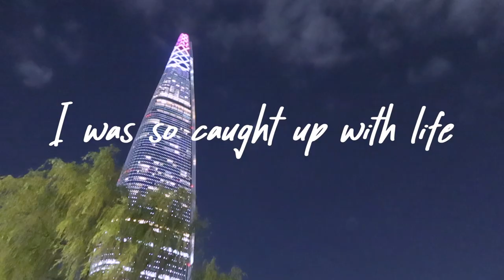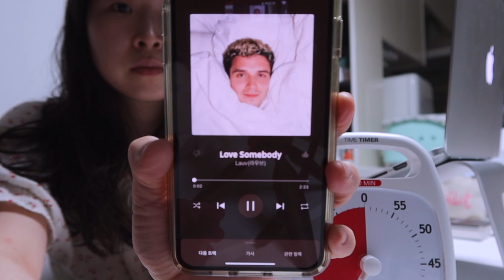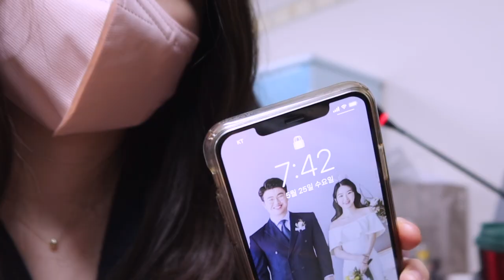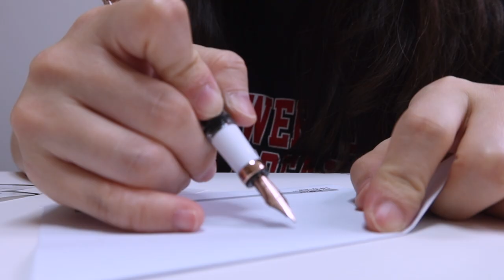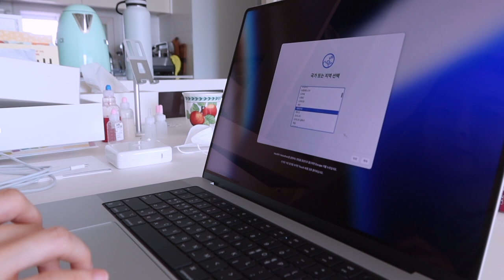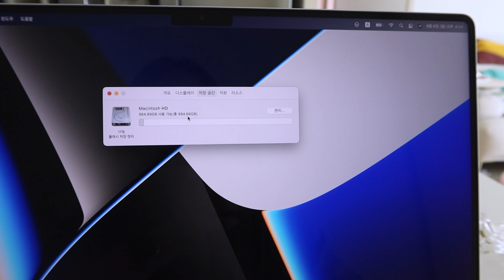Life Update + What I bought during summer.. Retail therapy (Macbook Pro 16 inch, Bottega, etc.)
Requested Info:
💻 Laptop
iMac 27-inch 5k 2020

📸 Camera
Canon G7X
Canon 200d/SL2

🪴Stuff mentioned (will be updated soon)
Macbook Pro 16 inch
Bottega Veneta loop bag
I'm Lena currently living in Korea as a doctor/lifestyle vlogger. I started this channel when I was in medical school to capture my everyday life story and I’ve never stopped since then.